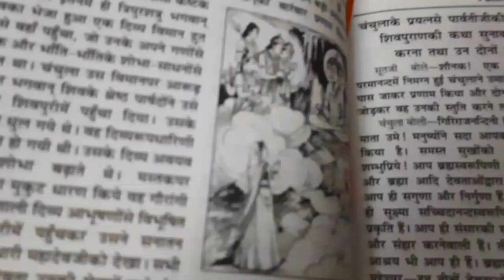Ye Ghar Hai Ya chidiyaghar 🤣🤣🤣| Kaha jau main rahne ab |Hum Pahadi Parindey Vlog